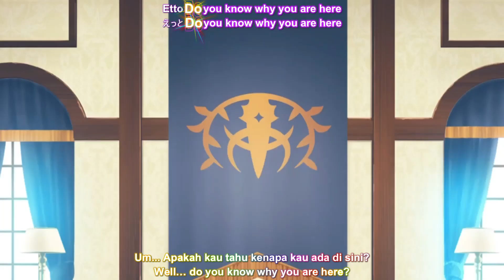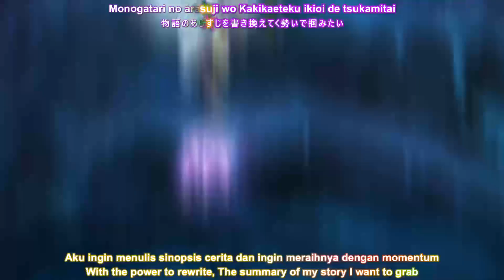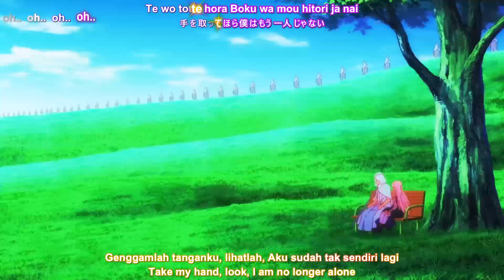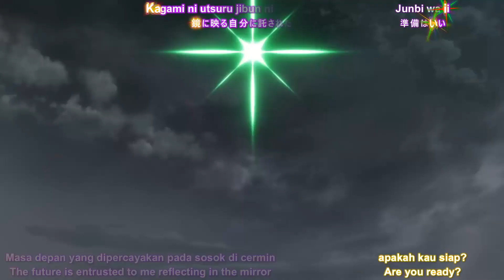『LYRICS AMV』KENJA NO DESHI WO NANORU KENJA OP FULL「Ready Set Go - Asaka」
ANIME     : Kenja no Deshi wo Nanoru Kenja (eps 1-12)
GENRE     : Adventure, Fantasy
Producers : DAX Production, MAGES., Kadokawa, Micro House
SONG      : Ready Set Go!!
ARTIST    : Asaka
SUBTITLE EDITOR :
FREEDOM